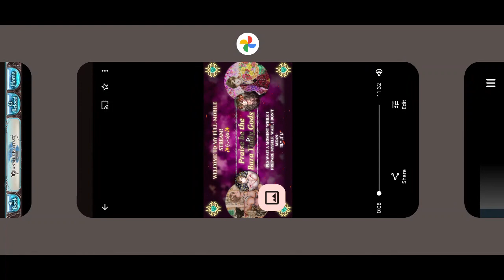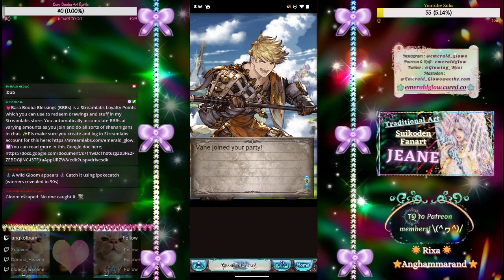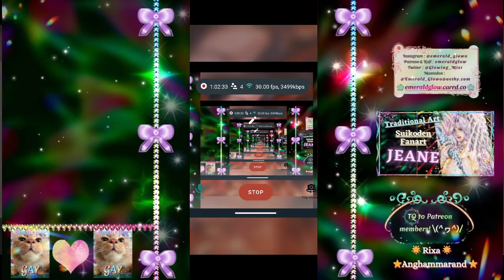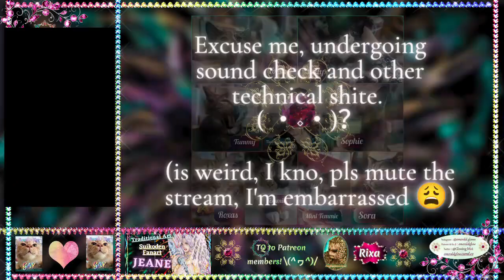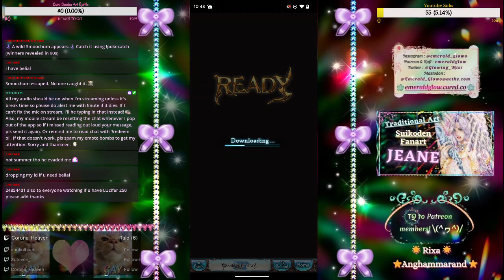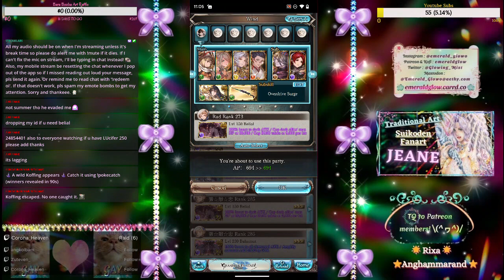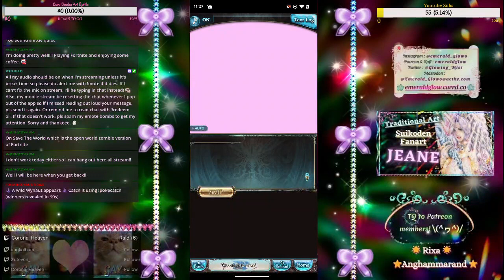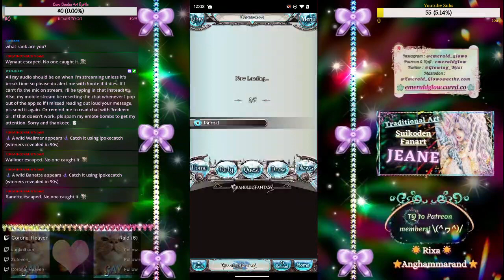Defender's Oath | Dragon Knight Story 1 | Granblue Fantasy (4)